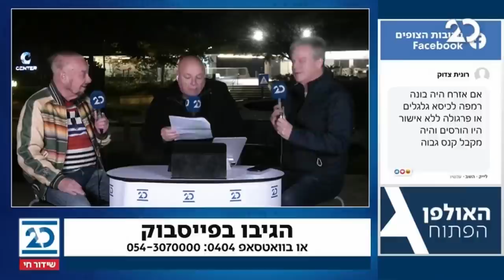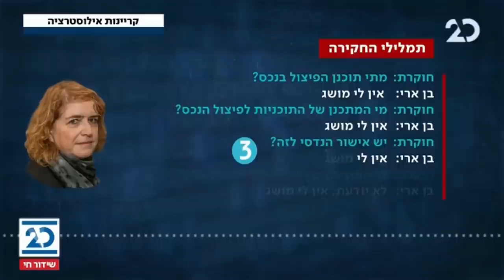האולפן הפתוח עם בועז גולן | 14.2.2021 | התכנית המלאה